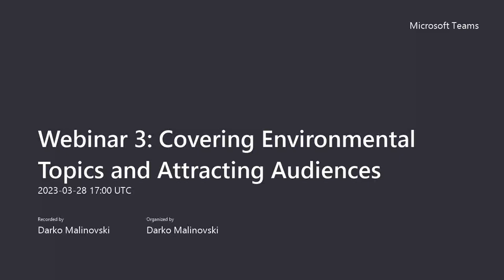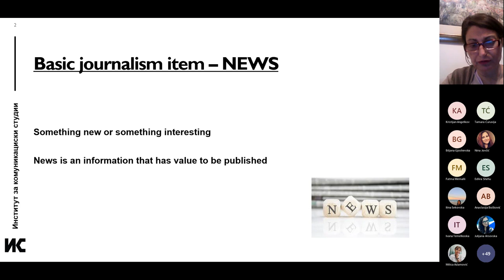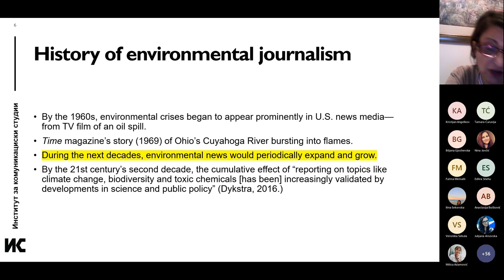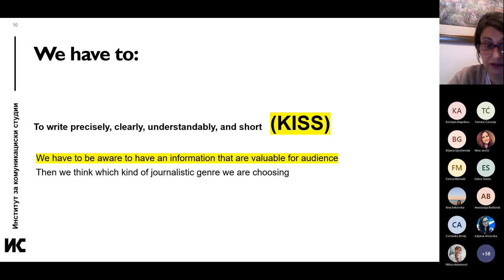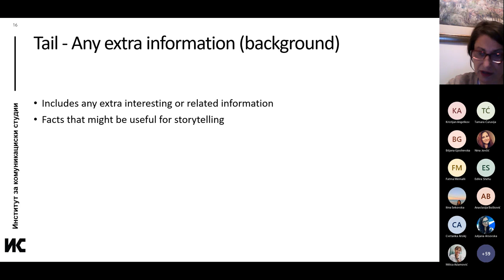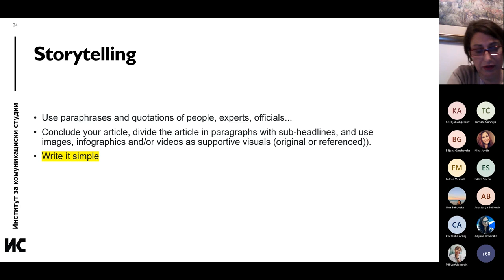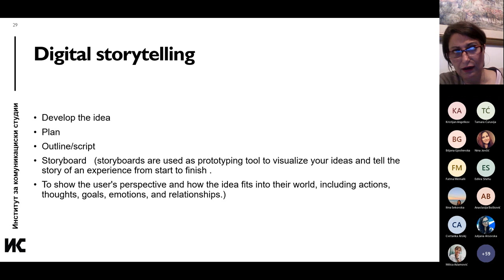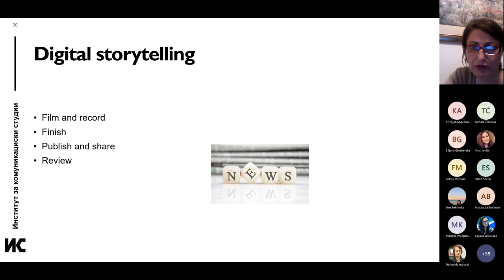Webinar 3 - Covering Environmental Topics and Attracting Audiences